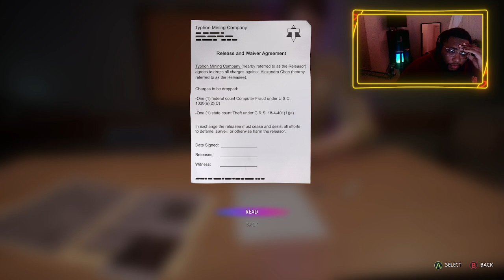THIS IS SOME BULLSH%T !!! | Life Is Strange : True Colors Ep.4